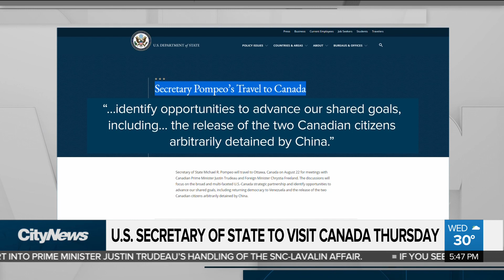Pompeo to head to Canada for pre-G7 meeting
U.S. Secretary of State Mike Pompeo will be visiting Canada Thursday for meetings with Prime Minister Justin Trudeau and Foreign Affairs Minister Chrystia Freeland. Melissa Duggan with what’s on the agenda, just days before the next G7 Summit.